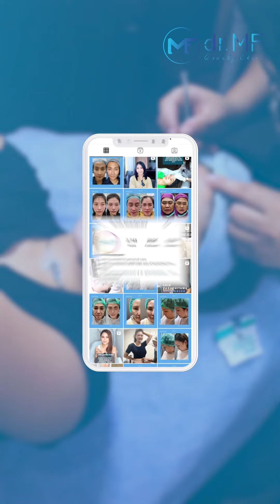KLINIK KECANTIKAN TERBAIK DI JAKARTA